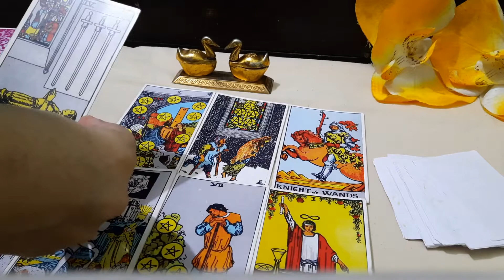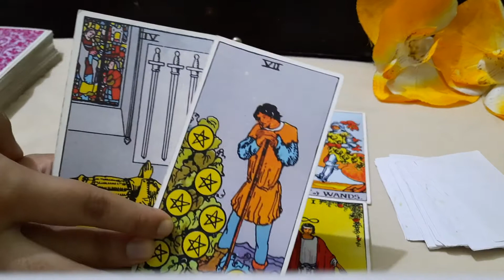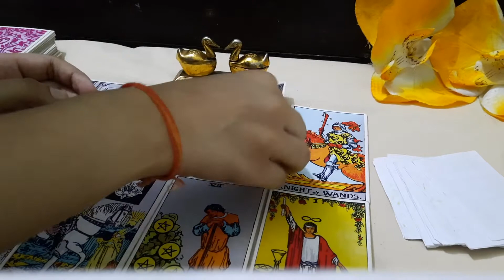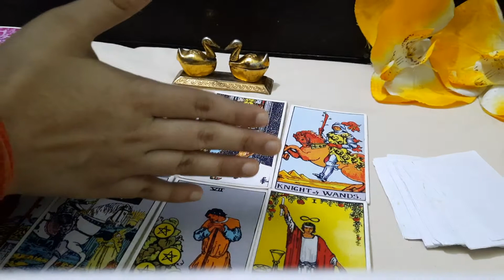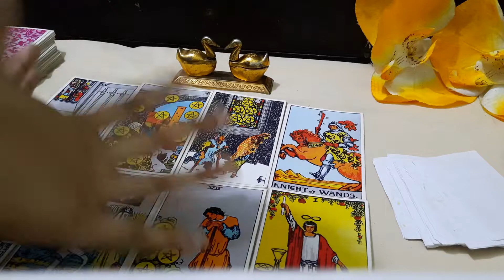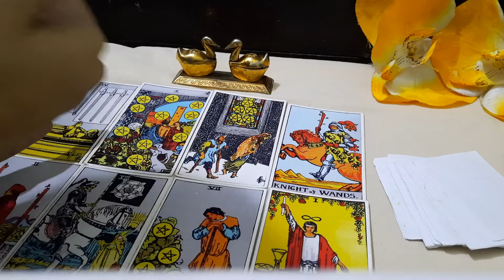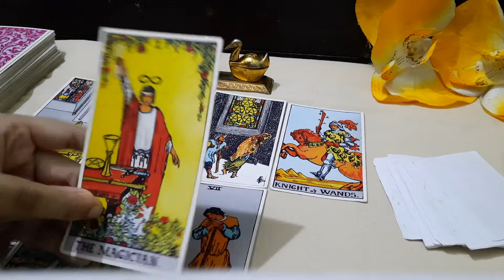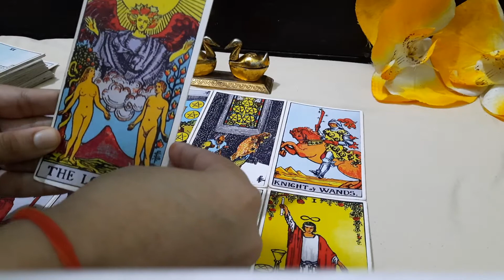tarot card reading 💞🔥 kya vo aapse TRUR LOVE karte h, 🌺PERSONAL READING : 9310397758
in this channel I will provide you Tarot card reading. so please subscribe this channel,your support is very important and gives me. a lot of motivation and positive vibration so please SUBSCRIBE LIKES SHARE AND COMMENT !

PERSONAL READING IS PAID